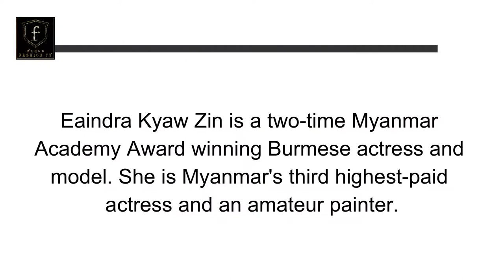Eaindra Kyaw Zin | Myanmar Actress